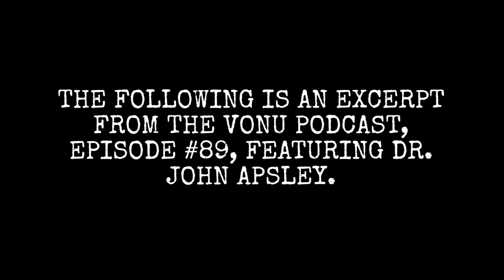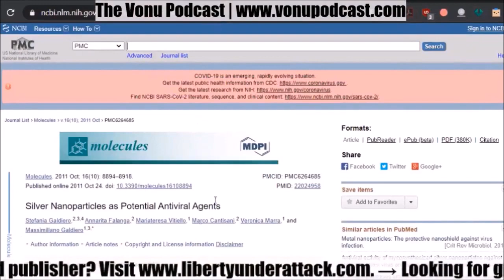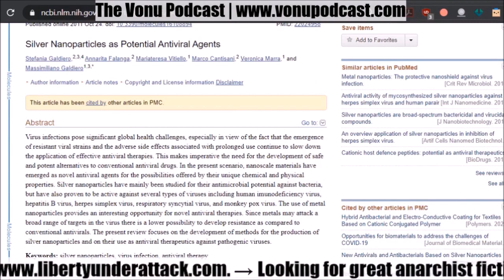Blue Zones: It's The Soil, The Water, & The Minerals!